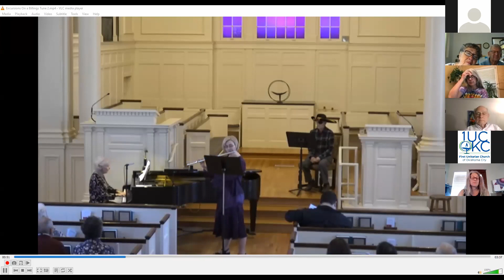June 28, 2020 Sunday Service | 1UC in OKC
"Ever So Many Partings"